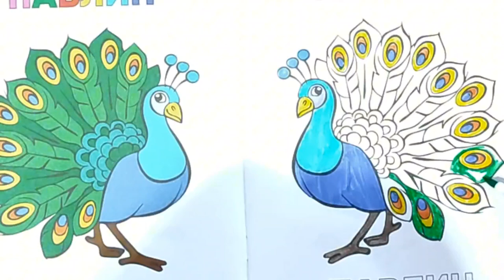drawing pictures, beautiful drawings, drawing animals, cows, various objects.